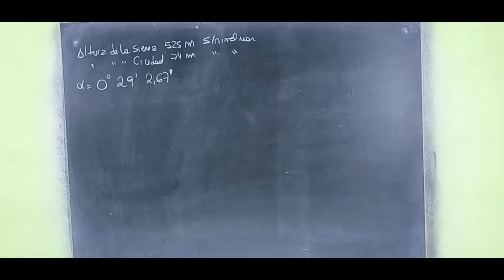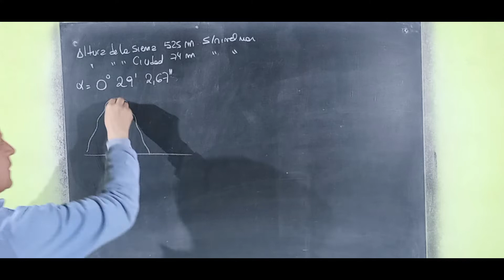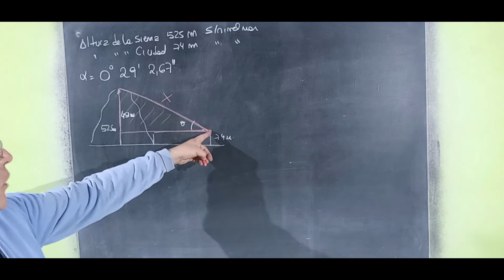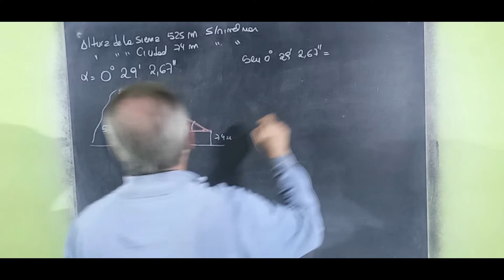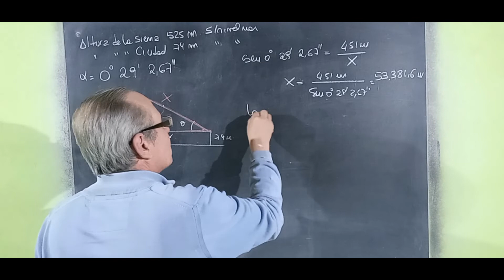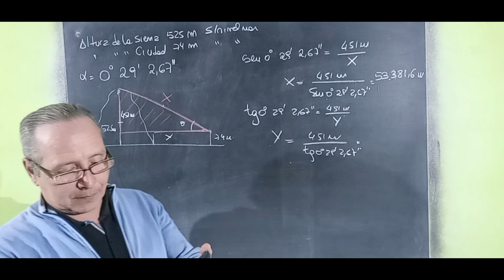Problemas con Triángulos Rectángulos